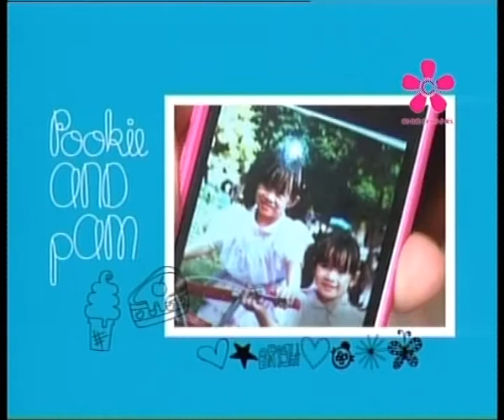Maker di Metro - Chic Channel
Maker di Metro
Chic Channel - CJ Pam